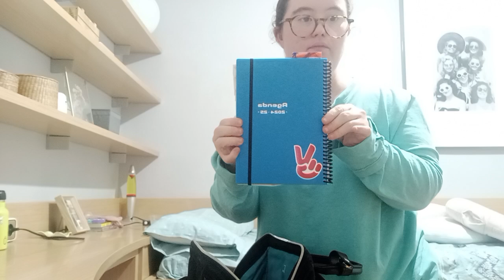Aparando mi bolsa de trabajo